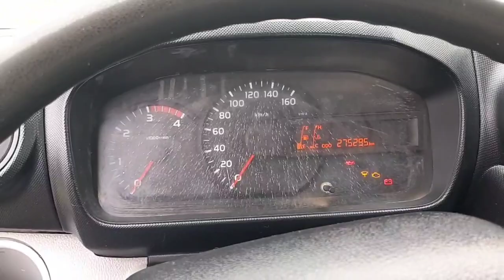Vendo "Impecable" Camión HINO 300 Año 2012 rodada sencilla tel y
Vendo "Impecable" Camión HINO 300-514 año 2012 (Línea nueva de HINO) chasis cabina, rodada sencilla, motor diesel 4 cilindros, transmisión estándar de 5 velocidades y reversa, dirección hidráulica, capacidad para 2.3 toneladas de carga, Enllantados, con un excelente manejó y listo para trabajar

EL CAMIÓN ES MEXICANO, ESTÁ TOTALMENTE EN REGLA DE PAPELES, PAGOS AL CORRIENTE, SE ENTREGA FACTURADO A NOMBRE DEL COMPRADOR, CON COPIA DE AGENCIA, BAJÁ DE PLACAS, TODAS LAS TENENCIAS PAGADAS Y UN PERMISO PARA CIRCULAR SIN PLACAS POR 30 DÍAS PARA TRASLADO.

El camión es mexicano y ha tenido un solo dueño desde Nuevo.

Somos un negocio establecido y registrados ante hacienda, tiene toda la garantía en la documentación y procedencia de nuestras unidades.

Puede traer a su mecánico para revisión.

Estamos en carretera Calpulalpan Texcoco No. 689 Col. San Joaquín Coapango Texcoco Estado de México, en un horario de lunes a sábado de 9 a 18 hrs. Encuentra nuestra ubicación en Google maps y WAZE como Autos y Camiones Texcoco

Quedamos a sus órdenes en el teléfono y wathsapp 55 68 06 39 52